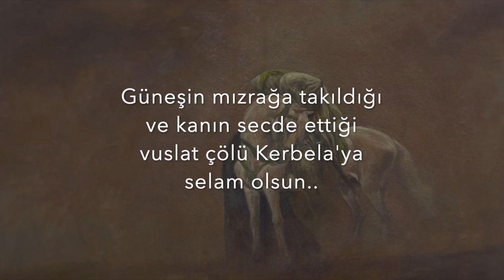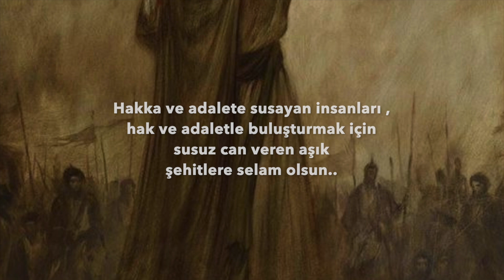HASAN DURSUN .KERBELA.ARZUHALİM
Acılar şehri Kerbela..
Gönlüm acı ile dola..
Hasan Hüseyni kim bula..
Kerbelada Kerbelada..
Kerbelada Kerbelada..
Kerbelada Kerbelada..
Canlar bedenden söküldü..
Kerbelada Kerbelada..
Hasan Hüseyni vurdular..
Al kanlara boyadılar..
Gönül dalını kırdılar..
Kerbelada Kerbelada..
Kerbelada Kerbelada..
Kerbelada Kerbelada..
Canlar bedenden söküldü..
Kerbelada Kerbelada..
Zalimce pusu kurdular..
Hiç acımadan vurdular..
Kolun kanadın kırdılar..
Kerbelada Kerbelada..
Kerbelada Kerbelada..
Kerbelada Kerbelada..
Canlar bedenden söküldü..
Kerbelada Kerbelada..
Herkesin boynu büküldü..
Al kanlar çöle döküldü..
Canlar bedenden söküldü..
Kerbelada Kerbelada..
Kerbelada Kerbelada..
Kerbelada Kerbelada..
Canlar bedenden söküldü..
Kerbelada Kerbelada.

Tüm dünyanın izlediği Türkiye'nin en seçkin Kur'an-ı Kerim YouTube kanalı
ASIR  KURAN MERKEZİ
tarafından hazırlanan Kur'an videoları ile Kur'an-ı Kerim'i ANLAYIN!